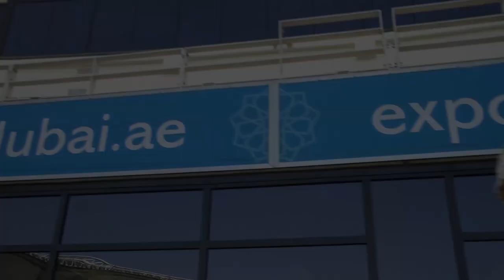Bedales & Dubai Collage Performing Arts Exchange Video 2012 - Extras